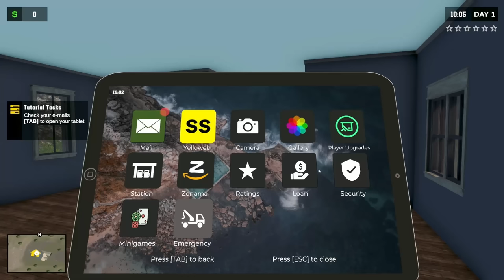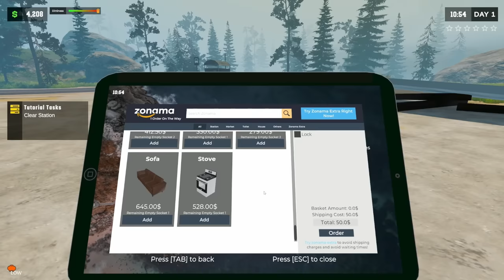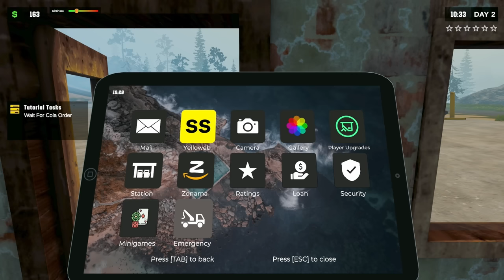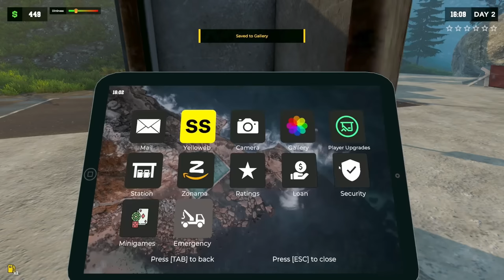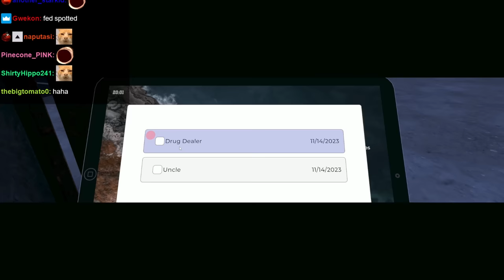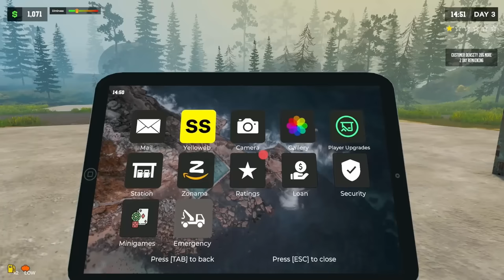Lemon Merchant - Tomato Pumping Simulator 2 stream highlights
0 stars on EVERY platforms

00:00 intro
00:27 game